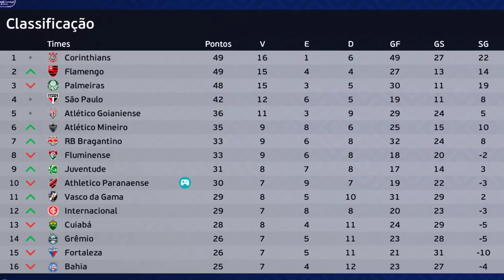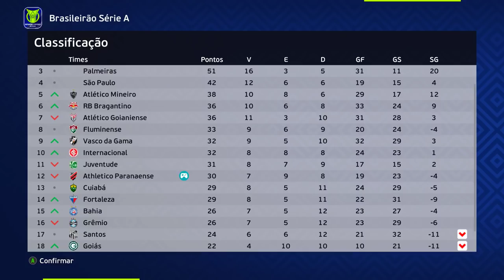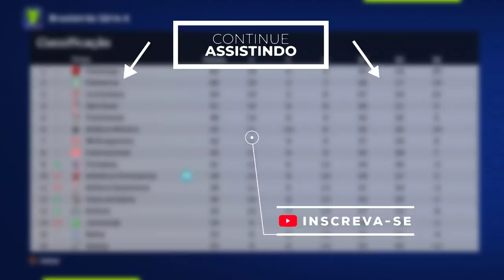O INÍCIO de OZ no FURACÃO! - Rumo ao Estrelato de Goleiro - 3° Temporada Ep. 7 | PES 2021